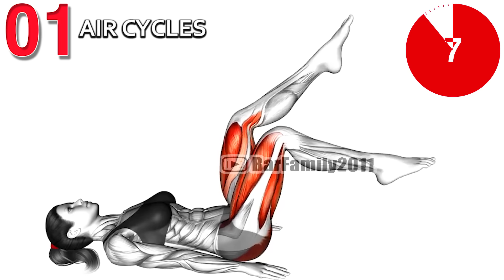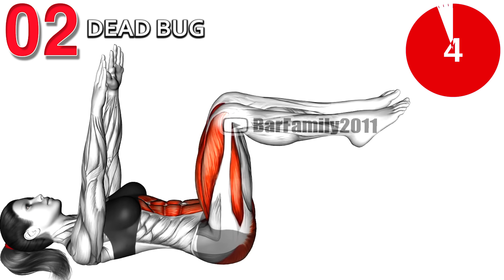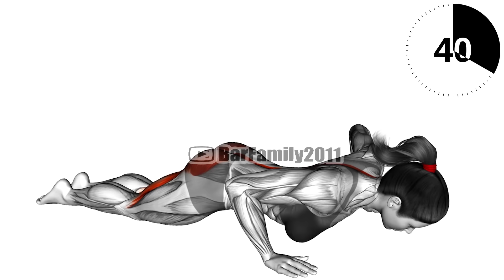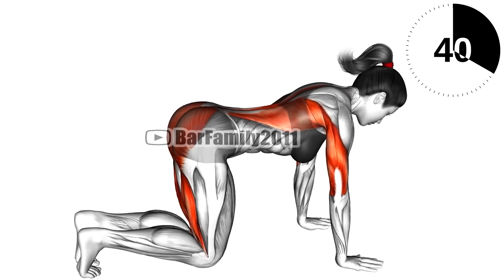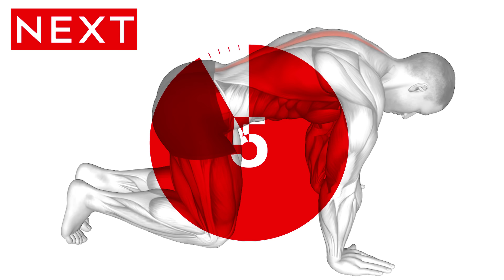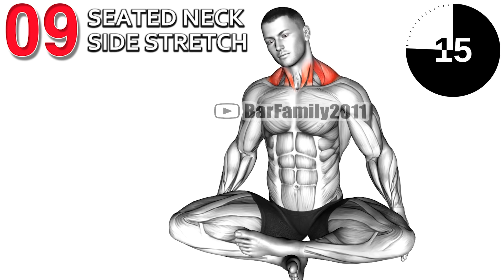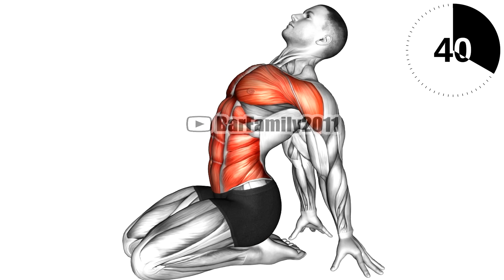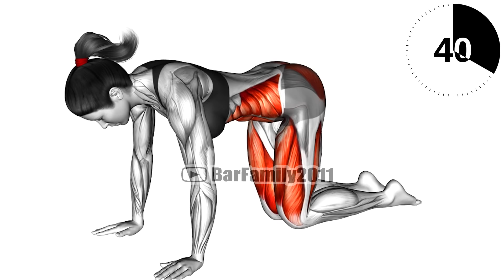Do This Morning Exercise Every Day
14 morning exercises to wake up your body (neck, spine, hips, glutes and shoulders) morning stretch routine for beginners, morning stretch routine for flexibility, 5 stretches to do every morning, good morning stretches for back.

0:00 Air Cycles
0:46 Dead Bug
1:32 Double Leg Stretch
2:17 Cobra
3:03 Swimmer Kicks
3:48 Bird Dog
4:34 kneeling neck stretch
5:20 Cat Stretch
6:05 seated neck side stretch
6:51 Butterfly Stretch
7:37 kneeling stretch
8:22 Camel Stretch
9:07 leg cross stretch
9:53 rest

How do you warm up for morning exercise?
What are 5 warm up exercises?
What are the 3 basic warm up exercises?
What is the best exercise to do first thing in the morning?